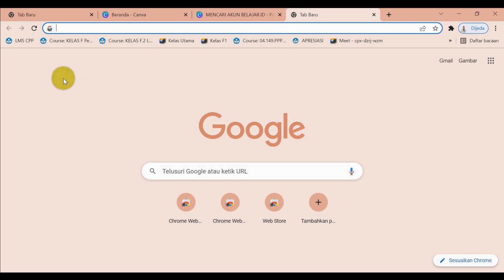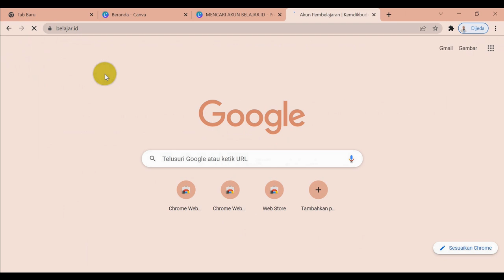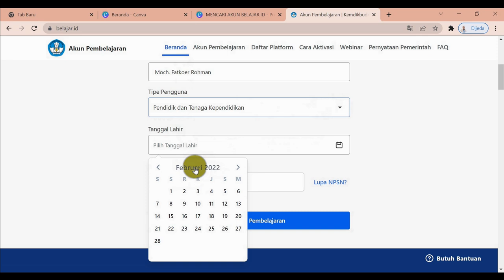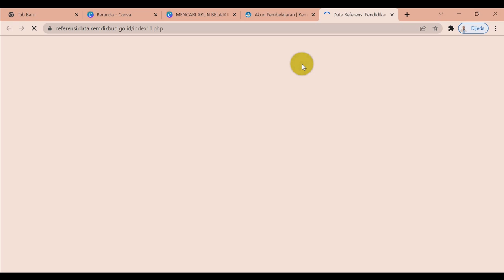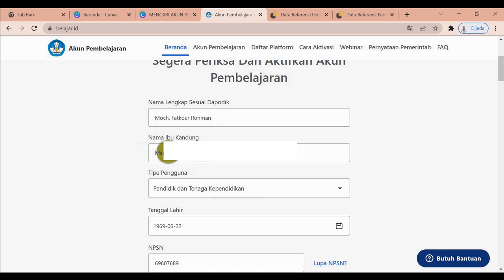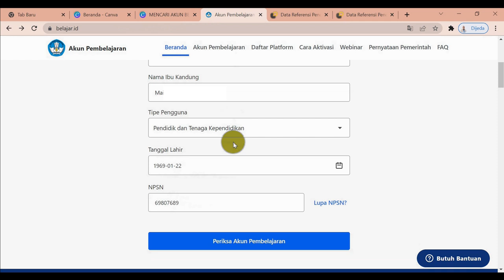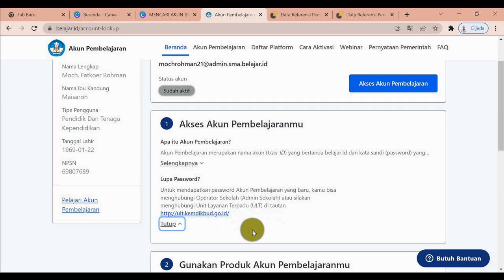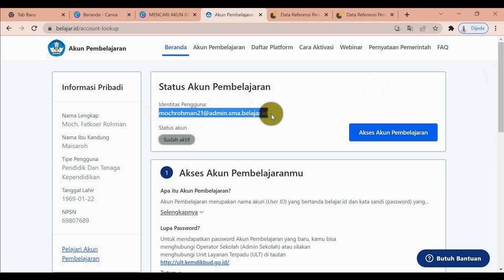SERI AKUN PEMBELAJARAN #10: MENCARI/MENEMUKAN/MENDAPATKAN AKUN BELAJAR.ID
SERI AKUN PEMBELAJARAN #10: MENCARI AKUN BELAJAR.ID
Akun pembelajaran dapat ditemukan melalui laman belajar.id. Tinggal masukkan data yang diperlukan.

Menemukan akun belajar, menemukan akun belajar.id, menemukan akun pembelajaran, mendapatkan akun belajar.id, mendapatkan akun pembelajaran, mencari akun belajar, mencari akun belajar.id, mencari akun pembelajaran